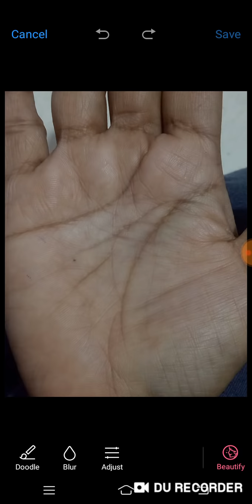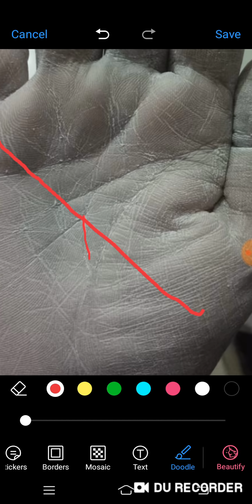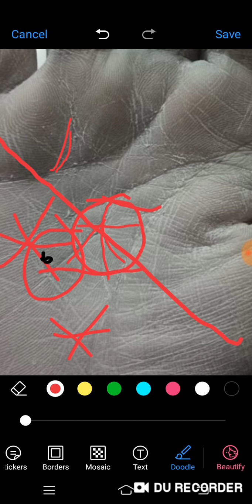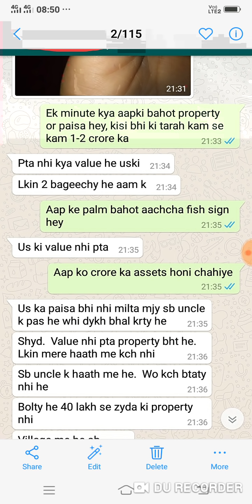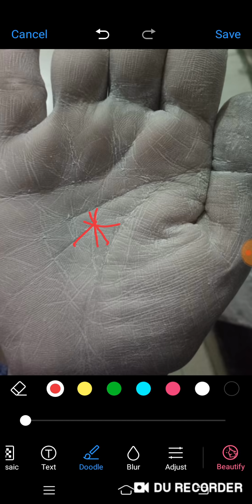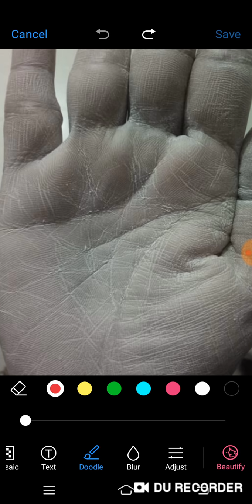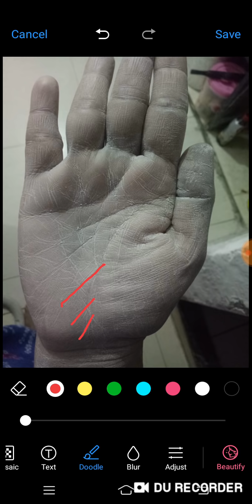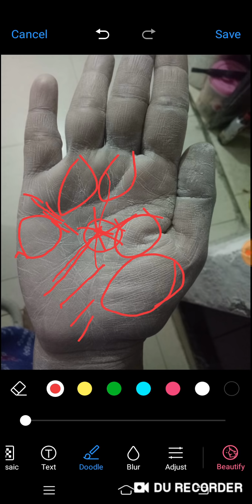Pahele dekha toh middle class Bad mey nikla crorepati, or 2nd marriage possibility, palmistry Hindi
Palmistry Hindi analysis of real palm reading, For paid consultancy only whatsup at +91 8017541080. Rupee 2000.00 charges applicable. Owner of palm confirm that she has 2bageechey total over 24 bheegha of Land, which mistakenly briffing by me 2bheegha of land.